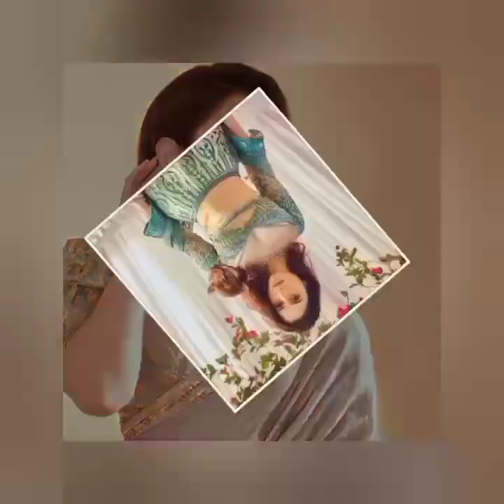tamba bhatiya and nidhi agraval new movie 2023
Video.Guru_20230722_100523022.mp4